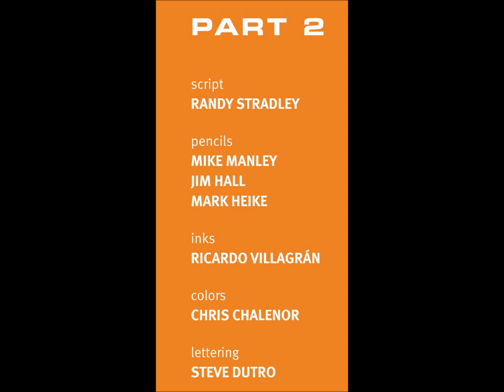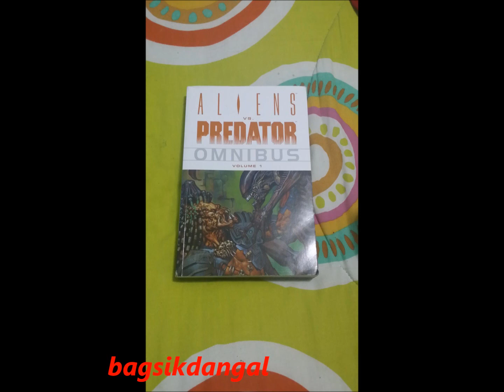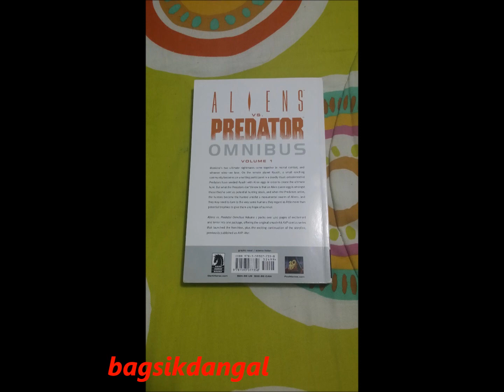Machiko Noguchi Vs Shorty(Predator/Yautja) From AVP War(1/2)!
Okay I decided to include the name of the writers and artist in the video itself. I felt lazy typing their names. Of course this only applies to Dark Horse Comics videos. Enjoy the video.

This video is for review and entertainment purposes only.